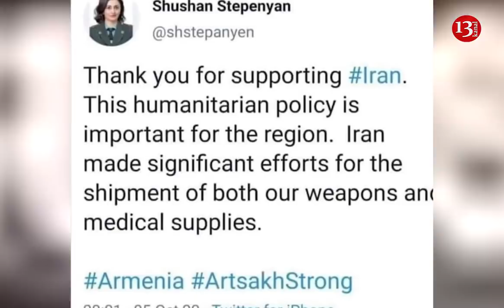İRANDAN ERMƏNİSTANA NÖVBƏTİ YARDIM: "BAXIN İNDİDƏ İRAN ERMƏNİSTANA BUNLARI GÖNDƏRİR"